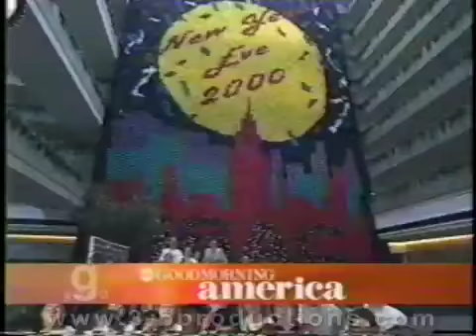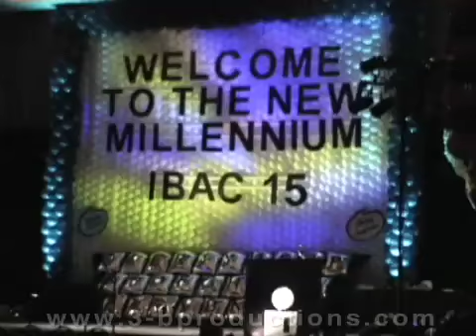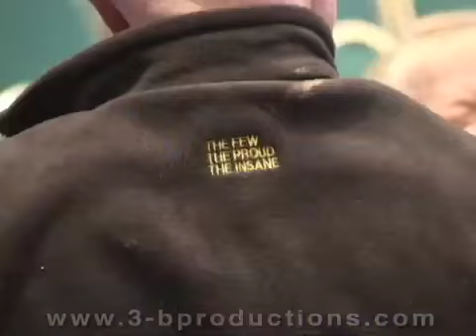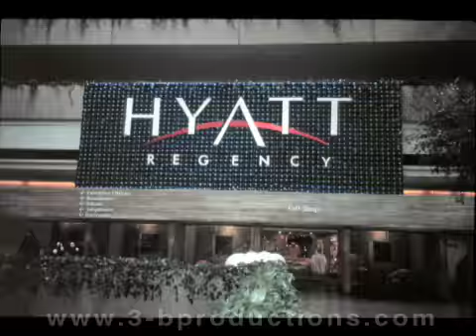20 Years of IBAC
KB Entertainment Inc. dba
3-B Productions Entertainment Complex